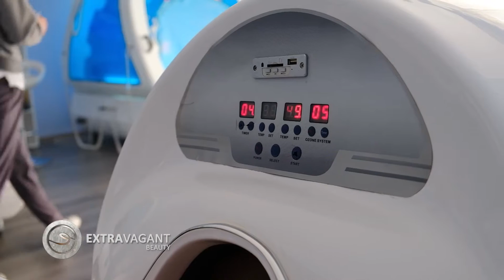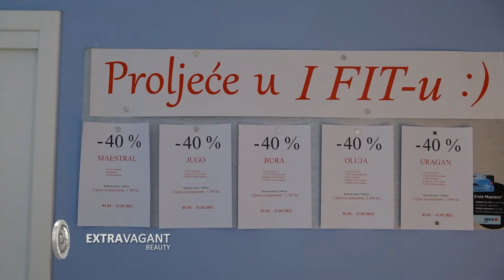Extravagant Beauty: Studio I Fit